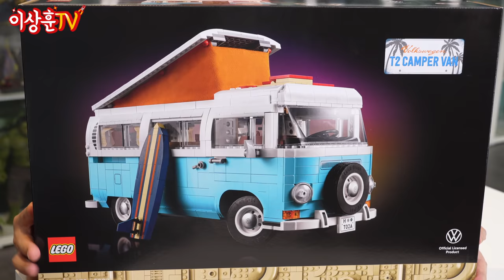(ENG)[LEGO] 색감 미쳤음! 2207피스의 대형 캠퍼밴! 국민 T1 캠퍼밴과 전격 비교!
오늘의 레고는 10279 T2 캠퍼밴입니다!
실물로 보니 안살 수가 없었던 제품인데요~~
색감 자체가 굉장히 예쁘게 잘 나온 T2 캠퍼밴! 언박싱 해봤습니다

제품번호 : 10279
제품명 : 폭스바겐 T2 캠퍼밴(10279)
발매 : 2021년 8월
부품수 : 2,207개
출시가격 : 219,900원